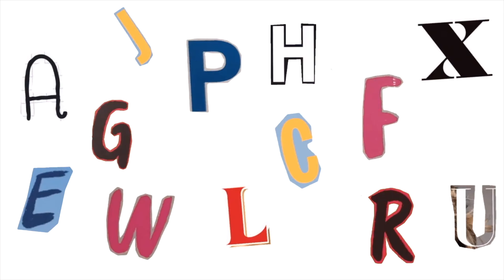How To Draw ABC Alphabet Toys, Drawing, Painting & Coloring For Kids, Toddlers | Easy Abc English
How To Draw ABC Alphabet Toys Drawing, Painting & Coloring For Kids, Toddlers  Easy Abc English Alphabet Learning

Welcome to the whimsical world of "Alphabet Toys Drawing Adventures"! 🎨🚀✨

Prepare to embark on a creative journey where each letter of the alphabet transforms into an enchanting toy illustration. Our YouTube channel is all about making learning the ABCs fun and engaging, one drawing at a time.

From "A for Airplane" to "B for Bhalo" (which means "Good" in Bengali) to "C for Car," we bring the alphabet to life with colorful and imaginative drawings. Perfect for kids and beginners, our step-by-step tutorials will have you mastering the art of drawing while learning your ABCs.

Join us as we explore the world of aviation, positivity, and automobiles, all through the magic of art. Whether you're a parent, teacher, or an art enthusiast, our videos promise a delightful blend of education and entertainment.

Share your incredible creations with us in the comments section below, and let's make learning the alphabet an artistic and enjoyable experience!

Kids Color With Yousaf Hasham, how to draw, art for kids, Drawing